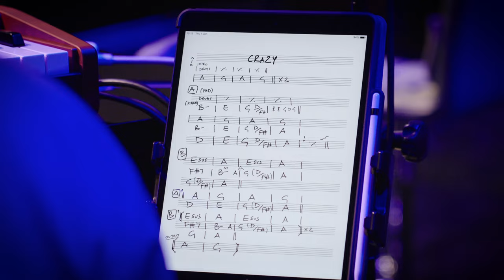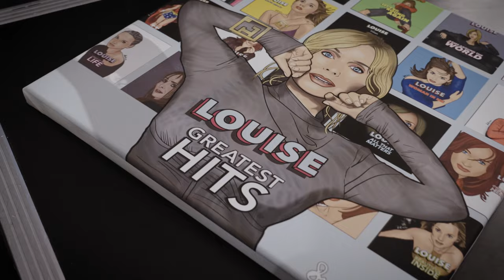Louise - 'An Evening With...' Live From Shepherd's Bush Empire London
Highlights from Louise's sold out 'An Evening With...' show at London's Shepherd's Bush Empire on 1st June 2023.

Tracks featured 'So Good' and 'Arms Around The World (Reimagined)' both taken from The Greatest Hits - Out Now

Greatest Hits available on CD, Double Violet Vinyl, Cassette and Double Deluxe CD in photobook.